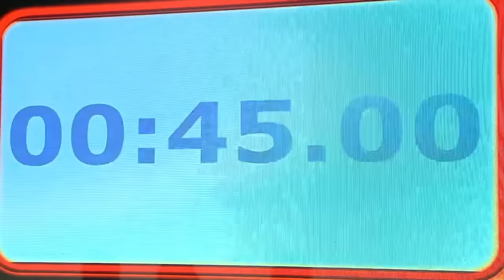Toni Gonzaga at Pepe Herrera, winners sa pautakan? | GIMME 5 | EAT BULAGA | Jan. 27, 2024